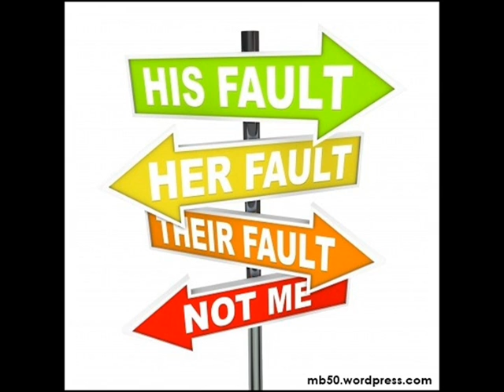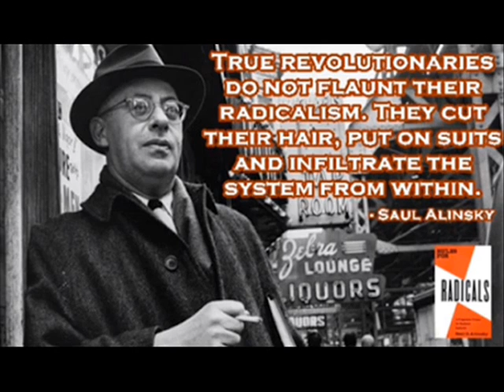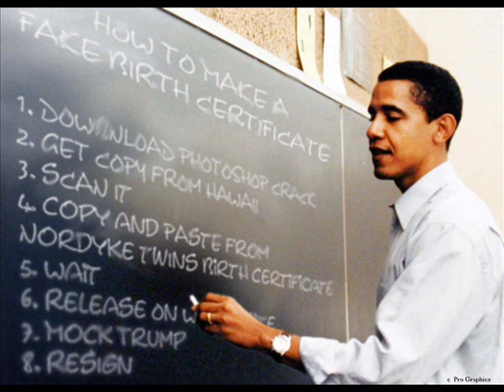Rush: Obama Got Away With Not Being Vetted